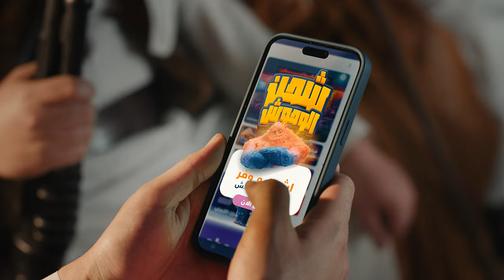Top-Up like a Monsterإشحن شحن الوحوش - The Hunters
🌙 LikeCard Ramadan Campaign 2024 by Hive Innovative Group UAE:
Unleash Likecard Deals ...
Only for  Monster Deals للوحوش فقط 🛍️

Get ready for a shopping and gaming revolution with LikeCard's Monster Offers campaign! This Ramadan, join us on a monstrous adventure filled with jaw-dropping deals that transform ordinary users into legendary monsters. Like Card isn't just about discounts; it's an experience that will have you roaring for more!

In collaboration with Hive Innovative Group, Like Card is redefining the game with colossal and irresistible deals. Charge more, pay less – it's a monster of an offer you can't resist! Like Card invites you to become part of the Monster family, where users who grab our monster offers undergo a hilarious transformation into real monsters. Watch the monster magic spread, turning everyone nearby into monsters too. It's a monstrous celebration of savings and fun!

Ad Concept:
Immerse yourself in a world where using LikeCard transforms you into a money-saving monster. The Monster Offers campaign is a blend of fantasy, comedy, and savings. The Card Monster, with a treasure trove of cards boasting various offers, takes center stage. Users accepting the offers undergo a hilarious transformation, creating a chain reaction of laughter and savings.

Becoming a monster is associated with the satisfaction of scoring incredible deals. Like Card is a game-changer, making shopping and gaming more exciting and accessible. This ad brilliantly combines humor, fantasy, and irresistible offers, leaving users eager to join the Monster family.

Celebrate a campaign that transforms your idea of savings, turning shopping and gaming into a monstrous delight this Ramadan. Become a deal-snatching monster with LikeCard - Where the monster deals await. Join the Monster family now!

👉 Download the LikeCard App and Top-Up Like Monsters! 📲🛒

Credits:
LikeCard & Hive Innovative Group celebrate the creative synergy that has brought the Monster Deals campaign to life.

Creativity Agency & production: Hive Innovative Group Dubai. @hiveinnovative
Creative Director & Storyteller: Sameh Al Tawil  @samehaltawil

Directed by Abdulrahman Hamad.
Executive Production by Sherif El Hossiny.
Director's Producer: Shahd Harash
DOP: mohamed Hamzoon
Producer: Tamer ElHusseiny
Line producer: Ahmed Alsayed
Head of Production: Hassan El Ebrashy
Production designer: Mark Wagih
Freefly Operator: koiman
Focus Puller: Mohab
Stylist: Abier Ansary

1st A D Talal Abd Elghany
2nd A D habiba Elsherbiny - Marwan Nabil
Training  Dana Elkashef, Logain Elengbawy

Art directors: Mohamed Abdellah, Neven nagy
Art director assistants: Abdullah shams, Silvana Nashaat
Prop master: Ali El Zahar
Gaffer: Ali -Eshta
Sound Engineer: Ziad Ezzat
Video Assist: Ahmed NAsr Abdalrhman
Production manager: Shady Alaa

Production Team: Mohamed otna , Saad Rady,  Yousef Tarek, Galal Saber, Shokry, Radana, Moustafa alaa, Hassan saber

Post-Production & VFX: Whales Pictures
Post Producer: Omar Reda
Editor & Sound Design: Mohamed Adel Shaaban
Sound Mix & Master: Madeeh Ibrahim
VFX Supervisor: Mohamed Mohssen
Animation Supervisor: Fayez Bokai
TD: Ahmed Naaem
Grooming Artist: Samah Ibrahim
Compositing: Ahmed Ibrahim
Texture Artist: Mohsen Bakr
Storyboard: Badr Mohammed

Music & Copywriting: Ammarrap
Color Grading: Ahmed El Gendy
Graphic design: Ahmed Abdala
Casting: Prova Casting Agency- Emad Adel
Wardrobe: Refaat Abd Haleem
Stunt Coordinator: Essam Elwareeth, Ahmed Ashraf, Eslam Ashraf

Makeup: Moustafa Ebrahem
Hair Stylist: Belal Mohamed
Costumes: Ayman Fokeh
Photography: Omar Shash
Voice Over: Omar Osama
Behind the Scenes: Mohamed Nashaat

"Whoever Tops-Up from LikeCard should see to it that in the process he does not become a monster!"